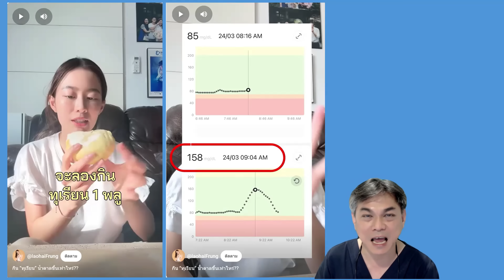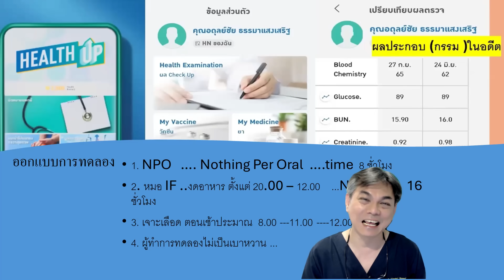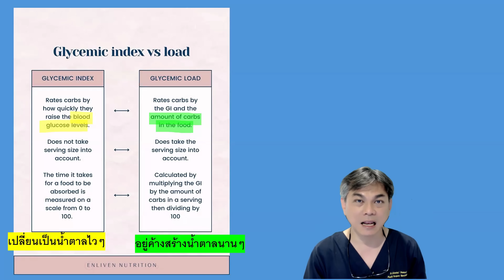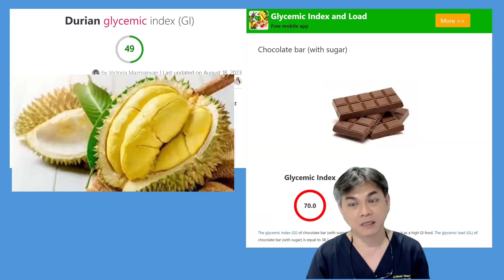กินทุเรียน VS กิน Milk Chocolate หลังผ่านไป 1 ชั่วโมง ระดับน้ำตาลในเลือดอะไรสูงกกว่ากัน ???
กินทุเรียน VS กิน Chocolate หลังผ่านไป 1 ชั่วโมง ระดับน้ำตาลในเลือดอะไรสูงกกว่ากัน ???
Glycemic Index (GI)

คือ ค่าดัชนีน้ำตาลที่ออกมาในรูปแบบของตัวเลข สามารถบอกได้ว่าเราทานอาหารเข้าไปมีน้ำตาลมากน้อยเพียงใด ยิ่งอาหารที่ทานมีตัวเลขสูง การดูดซึมน้ำตาลจะมากกว่าอาหารที่มีค่า GI น้อย จะทำให้ระดับน้ำตาลในเลือดสูง และอันตรายจนอาจทำให้ตาบอด ไตวาย หรือเพิ่มความเสี่ยงต่อการเป็นโรคหัวใจหรือหรือหลอดเลือด

ค่า GI ต่ำ มีแนวโน้มที่จะปล่อยกลูโคสออกมาอย่างช้าๆและสม่ำเสมอ และจะเหมาะสำหรับคนที่ต้องการควบคุมน้ำหนักหรือผู้ที่ต้องการควบคุมระดับน้ำตาล

ค่า GI สูง จะปล่อยน้ำตาลออกมาอย่างรวดเร็ว จะเหมาะสำหรับคนออกกำลังกายหนักๆหรือผู้ที่มีระดับน้ำตาลในเลือดต้ำเพื่อปรับสมดุลในร่างกาย

ในขณะที่ผู้ป่วยเบาหวานหรือคุณแม่หลังคลอดต้องคำนึงถึงค่า GI เป็นอย่างมาก เนื่องจากคนที่เป็นโรคเบาหวานประเภท 1 และแม้แต่คนที่เป็นเบาหวานประเภทที่ 2 จะไม่สามารถผลิตอินซูลินได้เพียงพอที่จะช่วยในการลดระดับน้ำตาลในเลือด ซึ่งหมายความว่าพวกเขามีระดับน้ำตาลในเลือดมากเกินไป ดังนั้นจึงต้องควบคุมการรับประทานอาหารให้ได้น้ำตาลที่ต่ำเข้าสู่ร่างกายเพื่อที่ร่างกายจะสามารถควบคุมระดับน้ำตาลได้ดี

Glycemic Load (GL)

คือ ปริมาณน้ำตาลในอาหารที่ทำให้ระดับน้ำตาลในเลือดสูงขึ้น หรือเรียกอีกอย่างคือ ค่าเปรียบเทียบน้ำตาลในอาหาร ซึ่งจะมีการจัดระดับของ Glycemic Load (GL) อยู่ 3 ระดับ ได้แก่

Low : ค่า GL อยู่ที่ 10 หรือต่ำกว่า
Medium : ค่า GL อยู่ที่ 11-19
High : ค่า GL อยู่ที่ 20 หรือมากกว่านั้น
ซึ่งค่า GL ต่อวันที่ควรได้รับไม่ควรเกิน 100

เราสามารถหาค่า GL ได้ โดยที่เราต้องรู้ อาหารที่เรากินมีน้ำหนักกี่กรัม และมีคาร์โบไฮเดรตกี่กรัม ค่า GI เท่าไหร่

โดยสูตรหาค่า GL จะมีดังนี้ : (คาร์โบไฮเดรต * ค่า GI) / 100

แต่อย่าลืมเปรียบเทียบกับอาหารที่มีน้ำหนักที่เท่ากัน

ยกตัวอย่างเช่น

แอปเปิ้ลน้ำหนัก 30 กรัม มีค่า GI คือ 38 และมีคาร์โบไฮเดรต 13 กรัม

GL = (13x38)/100 = 5

มันฝรั่งหนัก 30 กรัม มีค่า GI คือ 85 และมีคาร์โบไฮเดรต 14 กรัม

GL = (14x85)/100 = 12

ดังนั้น มันฝรั่งจะมีผลต่อระดับน้ำตาลในเลือดมากกว่าแอปเปิ้ลมากกว่า 2 เท่า

แต่ถึงอย่างนั้น แม้ว่าอาหารบางอย่างจะมี GI ต่ำ แต่ไม่ได้หมายความว่า จะทานได้เยอะเท่าไหร่ก็ได้ เพราะไม่อย่างนั้นระดับน้ำตาลในเลือดก็สูงอยู่ดี หรือแม้ว่า อาหารบางอย่างจะมี GI สูง ก็ไม่ได้หมายความว่า ห้ามรับประทานเลย เราควรมีวินัยในการทานอาหาร ไม่มากหรือน้อยจนเกินไป โดยอย่าลืมว่าค่า GL ต่อวันไม่ควรเกิน 100